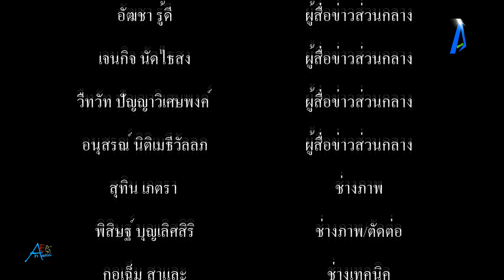นาย ณภัทร โต้มีแฟนแล้วลืมแม่! ยืนยันปม แม่หมู บล็อก IG ไม่เกี่ยวกับความสัมพันธ์ ใบเฟิร์น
นาย ณภัทร โต้มีแฟนแล้วลืมแม่! ยืนยันปม แม่หมู บล็อก IG ไม่เกี่ยวกับความสัมพันธ์ ใบเฟิร์น tvstreaming #

นาย ณภัทร’ โต้ข่าวมีแฟนแล้วลืมแม่ เผยเป็นเรื่องเล็กน้อย-เซนซิทิฟ อยู่ในช่วงปรับต้องใช้เวลา จากกรณีที่ หมู พิมพ์ผกา แม่ของพระเอกหนุ่ม นาย ณภัทร อันฟอลโล่อินสตาแกรมลูกชายและ ใบเฟิร์น พิมพ์ชนก แฟนของนาย ทำให้เกิดข้อสงสัยต่างๆ นานาขึ้นว่าเกิดอะไรขึ้บกับความสัมพันธ์ของทั้งสามคน โดยล่าสุด นาย ที่ได้มาร่วมงาน EXCLUSIVE TALK WITH NINE NAPHAT @CENTRALPINKLAO ที่เซนทรัลปิ่นเกล้า ก็ได้ออกมาเปิดใจถึงประเด็นที่เกิดขึ้น ถามถึงเรื่องกระแสข่าวที่เกิดขึ้น?
“จริงๆ ทุกคนทราบดีว่าคุณแม่ดูแลผมทั้งเรื่องส่วนตัว แล้วก็ทำหน้าที่ผู้จัดการมาตลอดในเรื่องงาน ซึ่งแม่ผมเก่งมาก ทำงานเพื่อผมมาตลอดเลย มาถึงตอนนี้ด้วยอายุเขาที่เพิ่มมากขึ้นด้วย แกก็มีความเครียดเป็นเรื่องปกติ หลังๆ มีคนที่ทั้งผมและแม่ตกลงว่าจะช่วยดูแลเพื่อที่จะให้คุณแม่สบายขึ้น พักผ่อนมากขึ้น หลังๆ แกก็จะมีความเครียดจากเรื่องงาน ซึ่งผมก็เข้าใจมาตลอด ก็จะมีเรื่องเล็กๆ น้อยๆ นิดหน่อย แล้วก็ตอนนี้ก็สบายใจอยู่ในการดูแลของคุณหมอเรียบร้อยแล้ว”
ตกใจไหมอยู่ๆ มีการบล็อกไอจีเกิดขึ้น? “ไม่ได้ตกใจอะไร แต่ก็เริ่มมาเห็นข่าว จริงๆ ที่ผ่านมาก็มีเรื่องเล็กๆ น้อยๆ ปกติ มีมานานมากแล้ว มีมาตลอด ก็เป็นปกติ หลังๆ ด้วยความที่เรารู้สึกเข้าใจแม่ตลอด เราเข้าใจเขาจริงๆ ไม่ใช่แค่ผมเข้าใจนะ ทุกคนรอบตัวผมเข้าใจ ส่งกำลังใจให้แม่ตลอด ผมเรียกว่าเป็นช่วงผลัดเปลี่ยน ผมรู้ว่าคุณแม่ผมก็ต่อสู้กับมัน”คิดว่าสาเหตุมาจากอะไร?“มันเป็นเรื่องเล็กๆ น้อยๆ ที่อยู่ในครอบครัวผมมาเป็นเวลานานมากแล้วครับ มันไม่ได้มีอะไร แต่ว่าพื้นฐานก็คือทุกคนเข้าใจกัน มีความรักให้กัน (เรื่องเล็กๆ น้อยๆ?) เรื่องงานเป็นหลักครับ” เรื่องที่เกิดขึ้นหลายคนโยงว่าเกี่ยวกับความรักของเราหรือเปล่า? “เอาจริงๆ ผมเข้าใจว่าทุกคนมีความเป็นห่วง ได้รับความเป็นห่วงเยอะมากเลย ขอบคุณมากๆ จริงๆ สำหรับทุกความเป็นห่วง แต่เรื่องบางเรื่องเป็นเรื่องที่เซนซิทีฟจริงๆ ถ้าจะให้ผมพูดอะไรไป สุดท้ายมันก็เป็นเรื่องที่ทำร้ายแม่และทำร้ายตัวผมเอง มันก็ไม่เป็นผลดีกับตัวผม แต่ว่าทุกอย่างเราก็อยู่ในความเข้าใจแล้วก็ความรัก ตอนนี้ก็อยู่ในความดูแลของคุณหมอเรียบร้อย”อธิบายให้ “ใบเฟิร์น” ยังไงบ้างกับเรื่องนี้?“จริงๆ เฟิร์นแล้วก็ทุกคนรอบตัวผมเข้าใจหมดเลย แล้วก็รักแม่ รักทุกคน ไม่มีใครมีปัญหาอะไรกันเลย ทุกคนรอบตัวไม่มีปัญหา เรามีแต่ความหวังดี ความรักที่ดี มีแต่ความให้แล้วก็มีแต่ความเข้าใจกันจริงๆ”